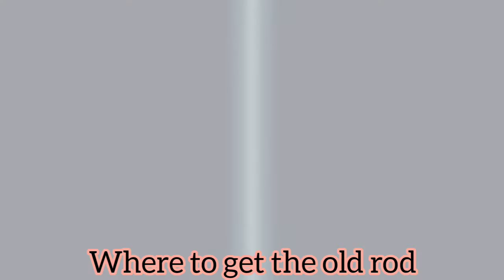Pokemon Brilliant Diamond & Shining Pearl Where to get the Old Rod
Welcome back to the channel everyone in today's video I will be showing you where to find the old rod in pokemon Diamond and Pearl.

The Old Rod is located just to the West of Jubilife City in the route connector stations. There, you will find a Fisherman who will give you the Old Rod, letting you fish up Magikarp in any body of water and that's about it.

Artist: LIQWYD

Album: Hands high

Released: 2021
song Hands High